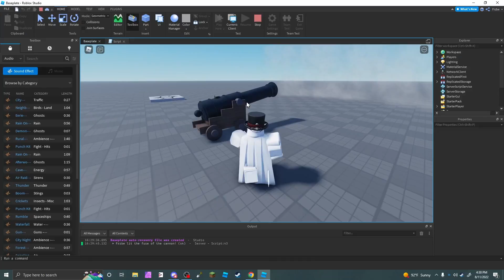cannon.mp4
i don't think that is how cannons work